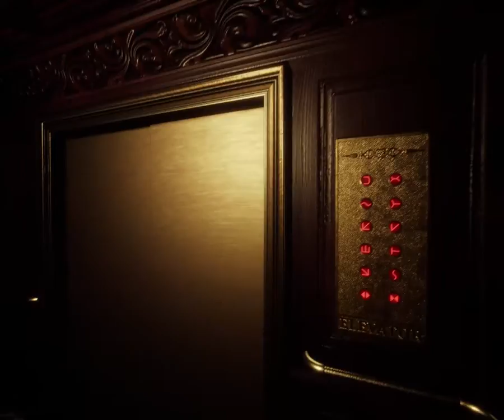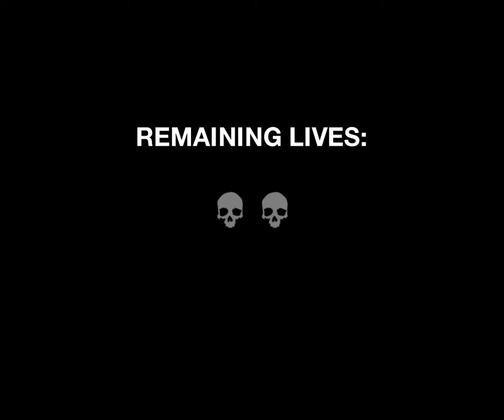what even was that scream.... | Dark Deception gameplay part 2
yes this episode of dark deception was cut short. i almost had a heart attack

I AM STILL SCARED